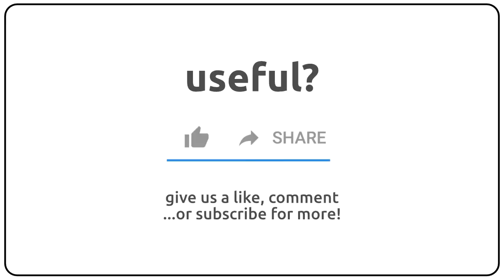How to pronounce addlings in english?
How to pronunce addlings in english
How to pronunce addlings in american accent 🇺🇸?
How to pronunce addlings in british accent 🇬🇧?
How to pronunce addlings in australian accent 🇦🇺?

Como se dice addlings en ingles?
Como se pronuncia addlings en ingles?